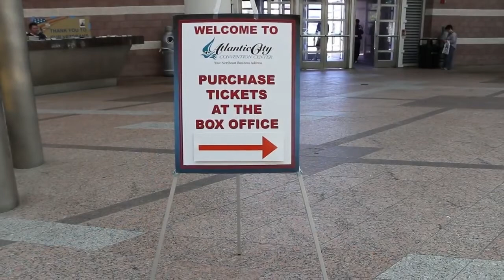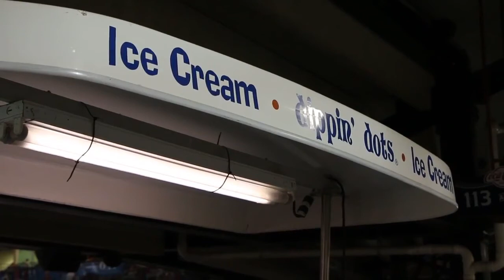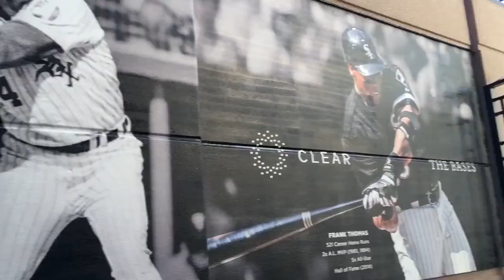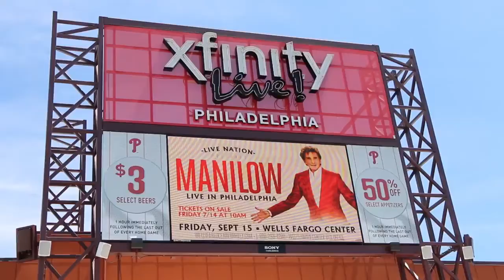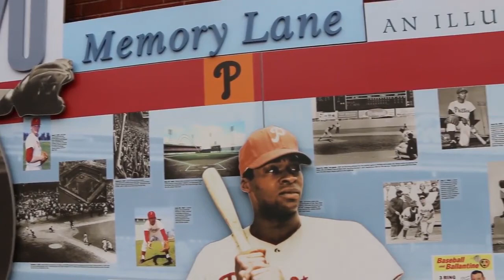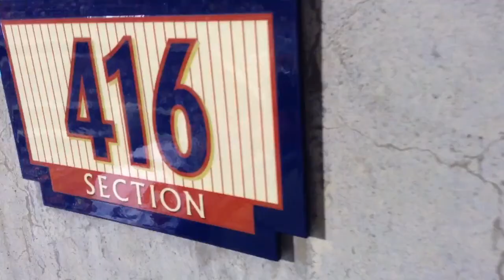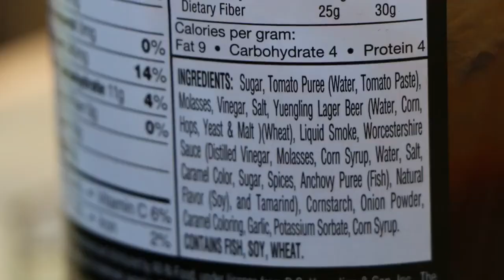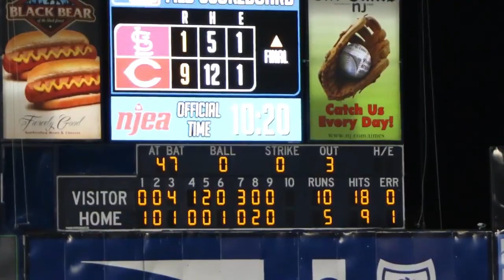The MikeO Baseball Vlog Super Cut